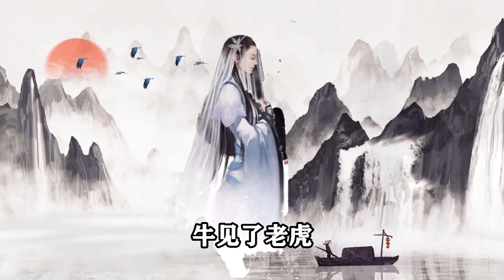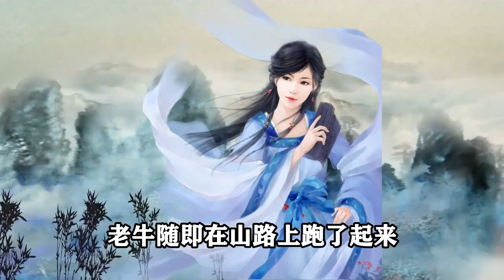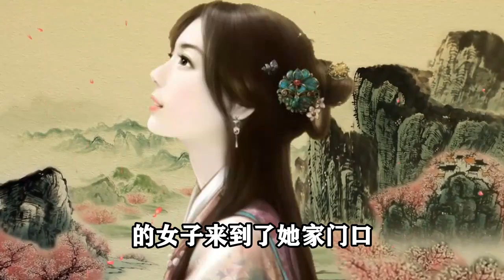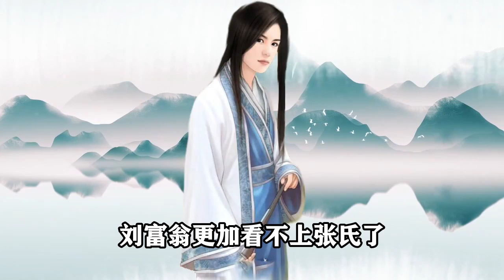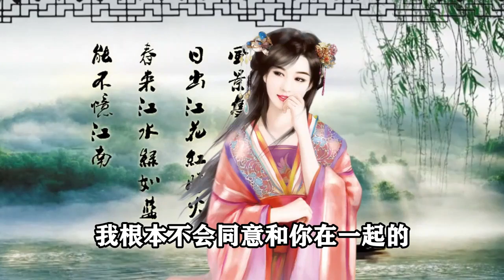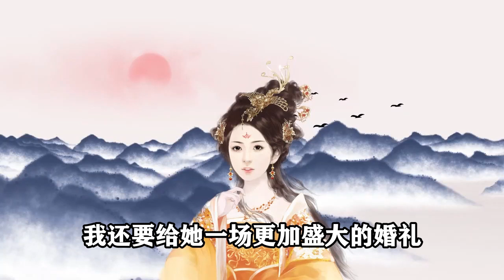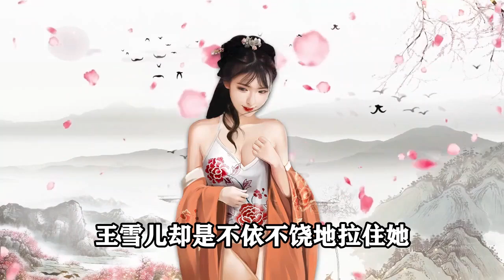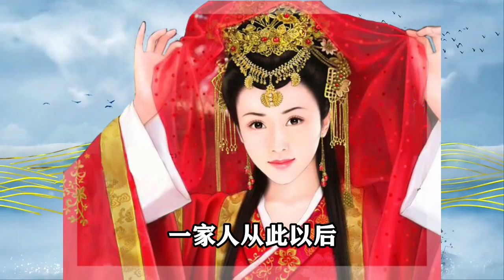民間故事合集：男子遇見老虎，被山雞咬傷